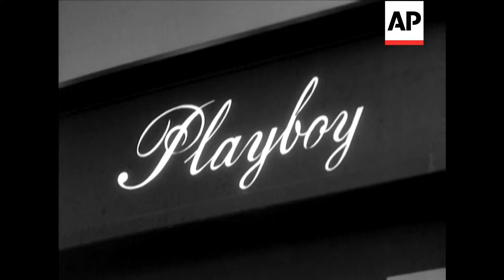Sharon Tate - 1969 | Movietone Moment | 9 August 2024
On this day in 1969, five people including actress Sharon Tate were found murdered in Los Angeles. Here is a British Movietone report from 1968 when Sharon married Roman Polanski.

"Valley of the Dolls" star, Sharon Tate weds Film Director Roman Polanski at Chelsea Register Officer. Movietone joins the crowd of Show-Biz guests at the reception at London's Playboy Club.
4th Key Scene for GR). MS Sharon Tate & Roman Polanski leaving Chelsea Register Office. CU couple standing in doorway of Register Office. CU pan couple get into car outside Register Office. CU "Bunny Girl" sign. CU sign "Playboy". MCU interior "Playboy Club" - bunny girl walks past with drinks. CU Michael Caine with Candice Bergen. MCU ditto. CU Candice Bergen pan to Michael Caine. CU Terry Downes. MS Sharon & Roman cutting wedding cake. MLS ditto. MS Barbara Parkins talking to Mike Sarne. CU Barbara Parkins. MS Barbara Parkins talking to Mike Sarne. CU Laurence Harvey. CU John Mills pan to Mrs Mills & Clement Freud. Joan Collins talking to Anthony Newley. CU ditto. CU Sharon Tate eating piece of wedding cake.